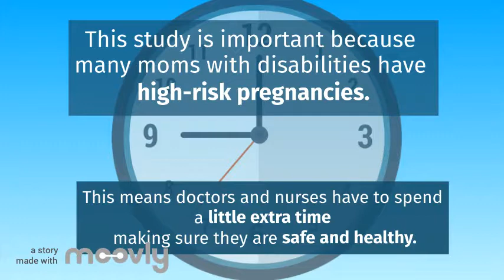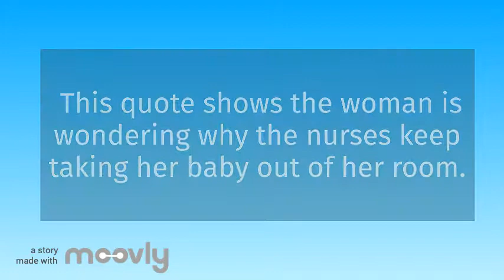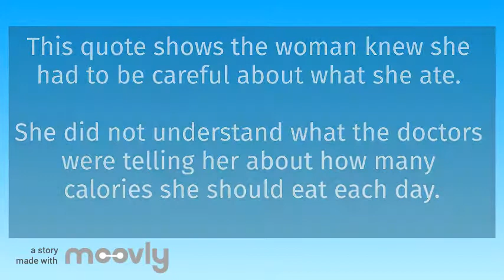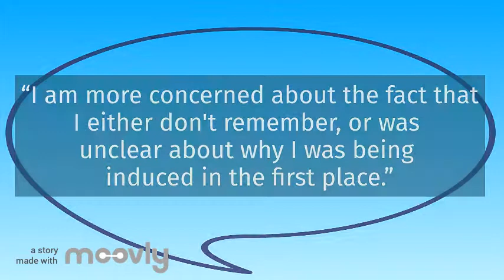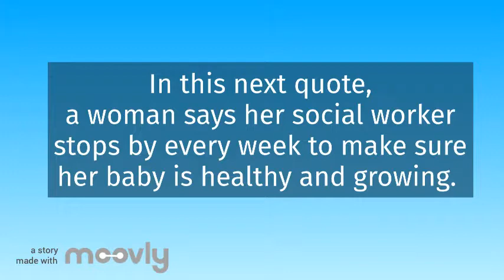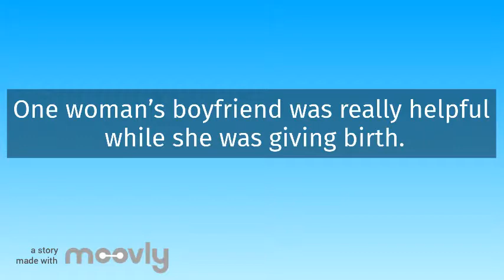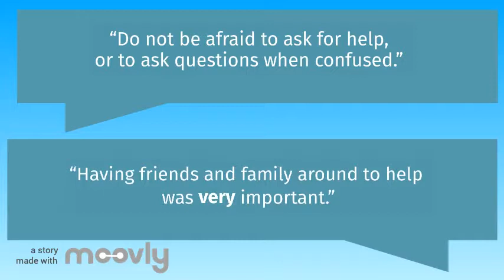The IDD Women's Study: Self-Advocates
This video highlights research conducted at the Lurie Institute about the experiences of mothers with intellectual and developmental disabilities.